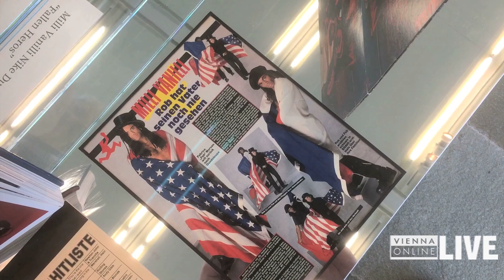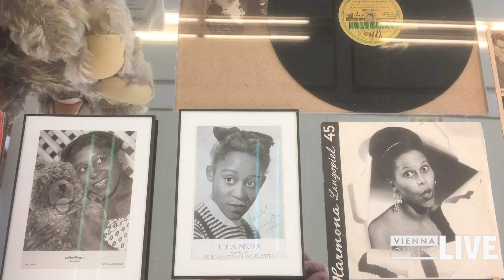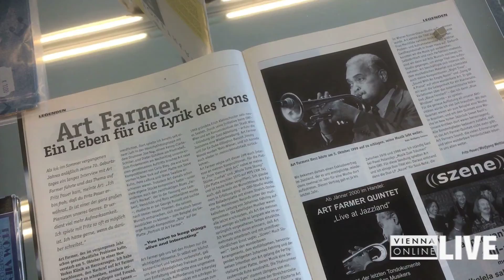"Schwarze Unterhaltung"im Belvedere 21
Initiiert wurde das Projekt "Schwarze Unterhaltung" 2020 von Joana Tischkau, Anta Helena Recke, Elisabeth Hampe und Frieder Blume und machte als nomadische Ausstellung bereits im Hebbel am Ufer (HAU) in Berlin oder am Museum Angewandte Kunst in Frankfurt am Main Station. Für die österreichische Ausgabe kam nun Dalia Ahmed, Musikjournalistin und FM4-Moderatorin, als weitere Kuratorin mit ins Boot.Ein TV-Beitrag von Jacqueline Knollmayr und George Thomas.